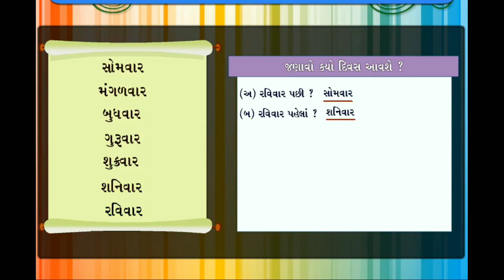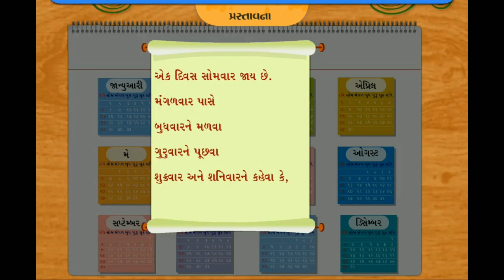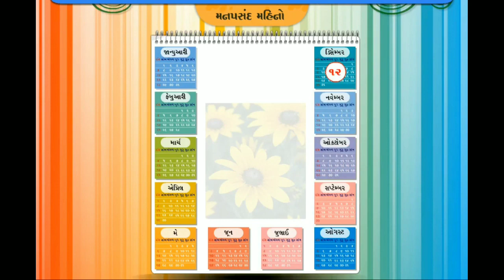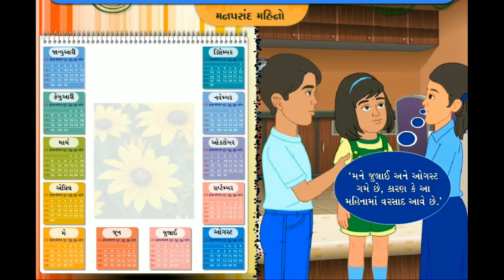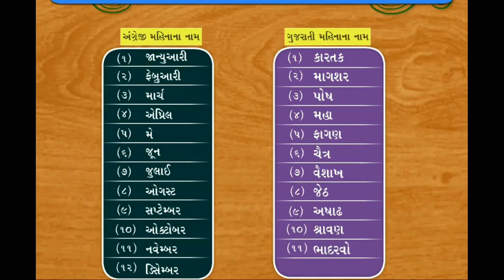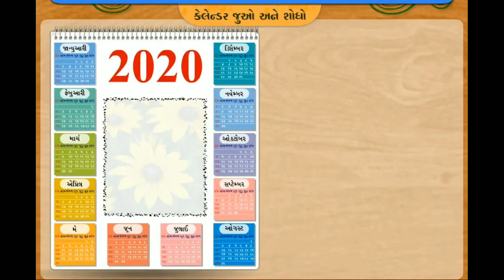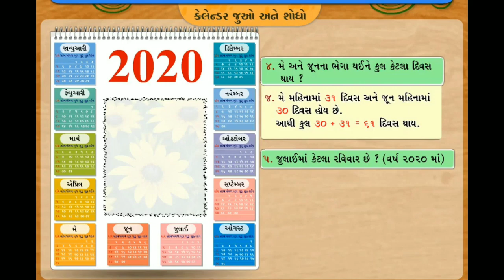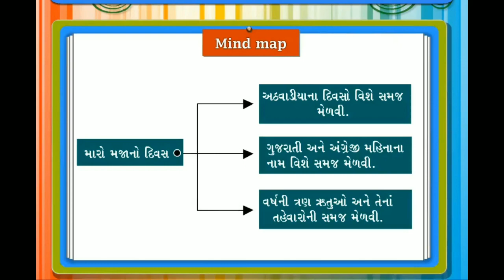Std -2, ગણિત... એકમ -23